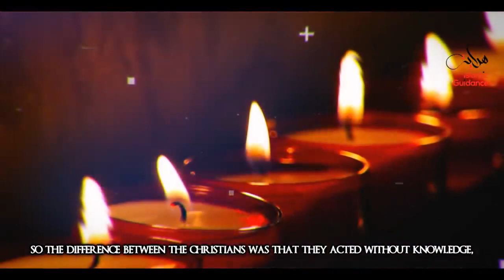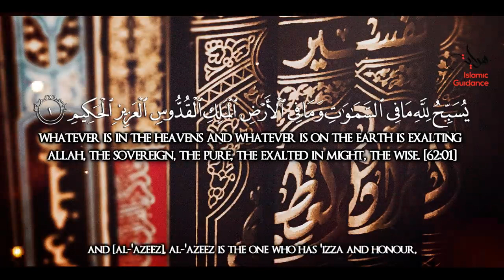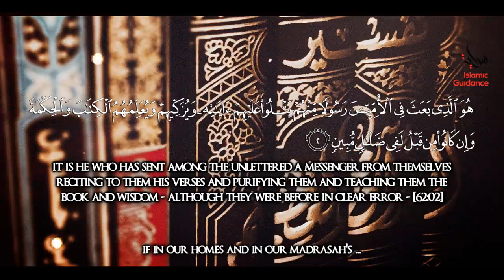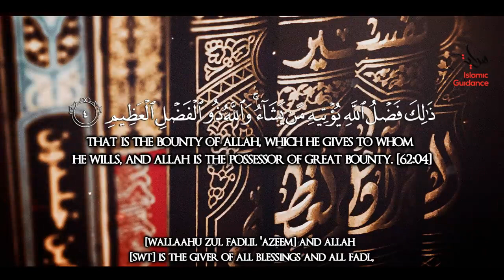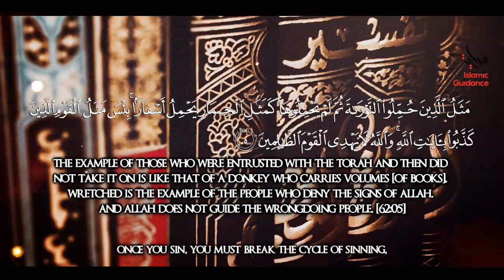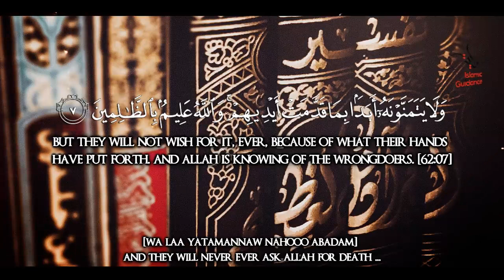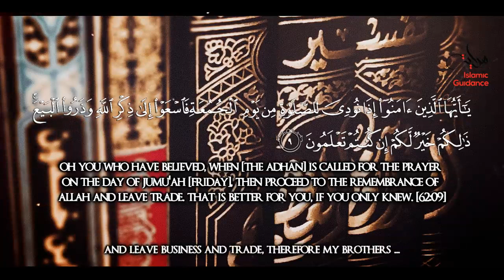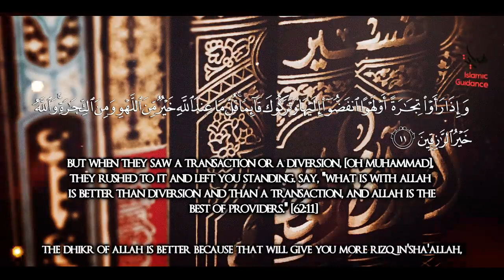Surah Al Jumu'ah The Day Of Assembly - Lessons from the Quran With Hadith / Tafseer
Surah Al Jumu'ah   The Day Of Assembly
Al-Jumuʿah (Arabic: الجمعة, "Friday") is the 62nd chapter (sūrah) of the Quran, with 11 verses (āyāt). The chapter is named al-jumu`ah ("Friday") because it is the day of assembly, when the community abandons trade, transactions and other diversions in favor of assembling to seek the all-encompassing truth and most beneficent and seek the "bounty of God" exclusively (Verse 9).[1] This surah is an Al-Musabbihat surah because it begins with the glorification of God.
1-4 A wise, powerful, and holy God sent Muhammad as his apostle to the Arabians
5-8 The Jews rebuked for their opposition to Islam
9-11 Admonition concerning the observance of worship on Friday
The first and foremost exegesis/tafsir of the Qur'an is found in hadith of Muhammad.[3] Although some scholars, including ibn Taymiyyah, claim that Muhammad has commented on the whole of the Qur'an, others including Ghazali cite the limited amount of narratives, thus indicating that he has commented only on a portion of the Qur'an.[4] Ḥadīth (حديث) is literally "speech" or "report", that is a recorded saying or tradition of Muhammad validated by isnad; with Sirah Rasul Allah these comprise the sunnah and reveal shariah. According to Aishah,[5][6] the life of Muhammad was a practical implementation of Qur'an.[7][8][9] Therefore, mention in hadith elevates the importance of the pertinent surah from a certain perspective.

In the Friday prayer he (Muhammad) would recite Surah Al-Jumua and Surah Al-Munafiqun (63).[10][11]
Al-Dahhak b. Qais asked al-Nu'man b. Bashir: What did the Messenger of Allah recite on Friday after reciting the Surah Al-Jumua. He replied: He used to recite, "Had the story of overwhelming event reached you?" (Al-Ghashiyah (88)).[12][13][14][15][16]
Ibn Abi Rafi' said: Abu Hurairah led us in the Friday prayer and recited Surah Al-Jumua and "When the hypocrites come to you" (Al-Munafiqun 63) in the last rak'ah. He said: I met Abu Hurairah when he finished the prayer and said to him: You recited the two surah that Ali ibn Abi Talib used to recite at Kufa. Abu Hurairah said: I heard the Messenger of Allah reciting them on Friday.